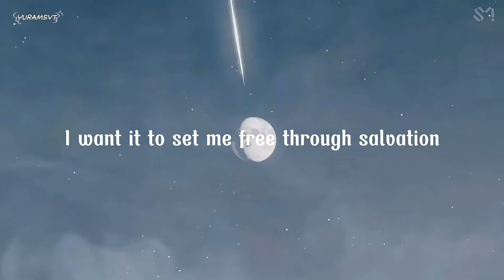*Multikpop* Oh My God x Dahlia - (G)-IDLE